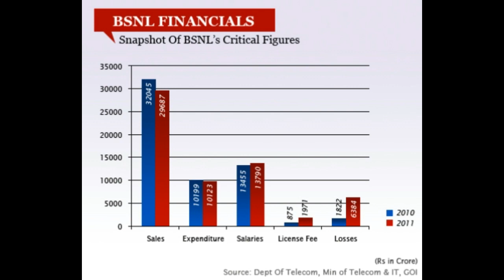क्या BSNL को बंद कर देना चाहिए ?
Should the BSNL, which has lost millions of rupees, shut down? Modi responded government will give
In the era of the Internet revolution, the state-owned Internet service provider BSNL's condition is not hidden from anyone. On the one hand, companies like Jiao add hundreds of millions of users in a few months and BSNL has reduced its subscribers, the biggest reason for this is BSNL's There is flexibility in the services, there are many alternatives to getting a new connection, where other companies are giving home connections, the services of BSNL still work on the same lines Additionally,
The impact of the Modi government, which shows the vision of Digital India to the youth of the country, is not visible to the employees of BSNL, every year, the government, which has lost millions of rupees in BSNL, should either close the BSNL or give it on PP mode. Thereby, it can improve its services and the country can get good internet services and the people of the country can save money

News & Entertainment channel.